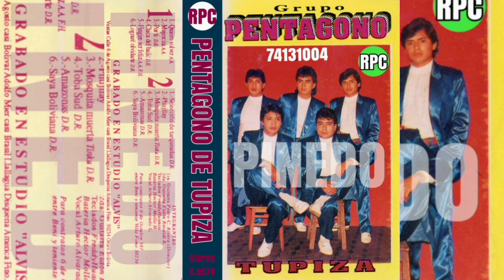🇧🇴🇧🇴 PENTAGONO DE TUPIZA V0L2 DEL AÑO 93 CASSETTE ORIGINAL ALBUM COMPLETO 7314 1004